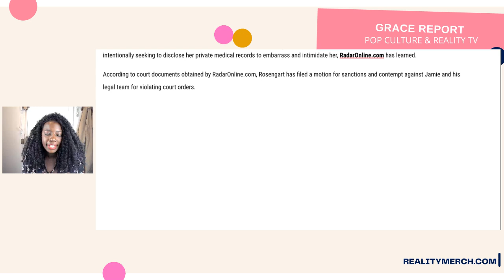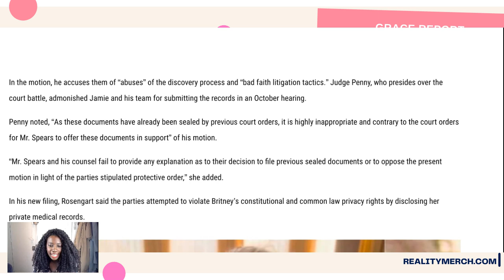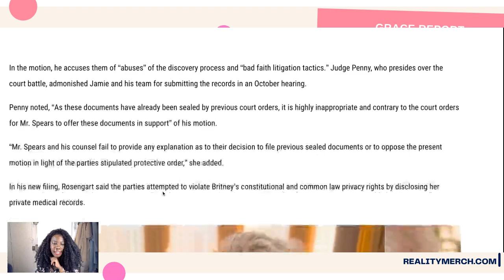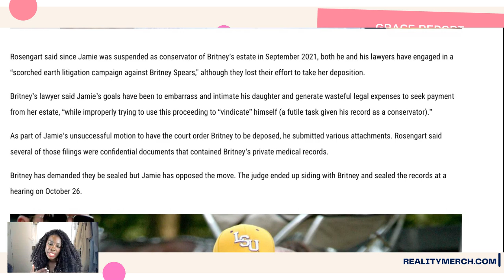Britney Spears' Dad Accused of CONTEMPT OF COURT!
Britney Spears' lawyers have filed a motion to have her father Jamie Spears ruled in contempt of court!